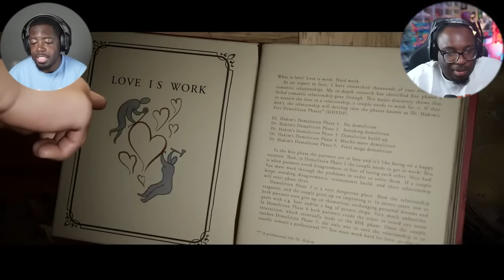HE SÙCKED US REAL GOOD…….pause! - “It Takes Two” (#1)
Today we're playing "“It Takes Two”.